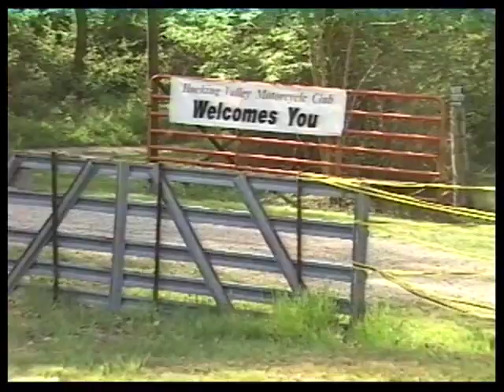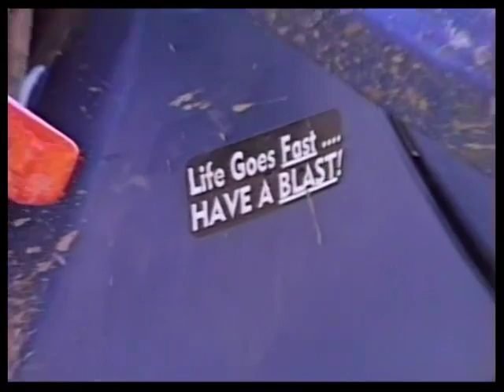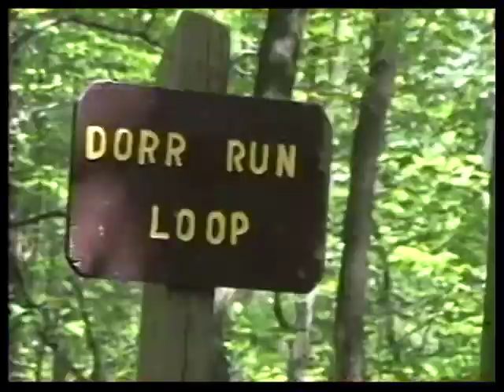Dual Sport Ride Hocking Valley MC Logan OH 1993 event video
Hocking Valley Dual Sport Ride 1992, Logan, Ohio. Features riding tips from Suzuki's Mark Hyde, interview with Debbie Kauffman and other female riders